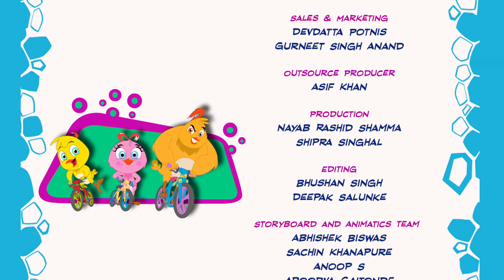TO THE MOON | BRAND NEW - Season 2 | Eena Meena Deeka Official | Funny Cartoons for Kids